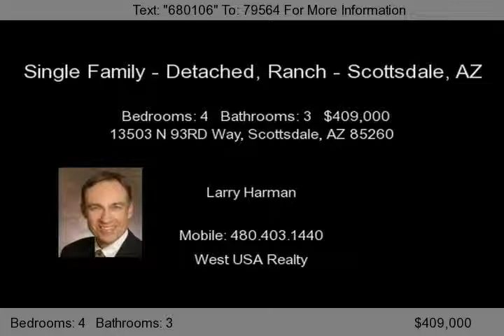4 bedroom 3 bathrom plus den home in North Scottsdale 85260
This 4 bedroom 3 bathroom plus den home in North Scottsdale is in an OUTSTANDING LOCATION, close to all the N Scottsdale Amenities. This OPEN, SPACIOUS Home has a Huge Formal Living Room/Dinning Room. Kitchen is OPEN to the GREAT ROOM. Double Doors lead to LARGE Master Bedroom. Master Bedroom is separate from other 3 bedrooms. Huge Master Bath with Separate Shower/Tub. Very Private Backyard with Large INVITING Heated Pool and Spa w/in ground cleaning system. Kool Decking around pool, huge covered patio and Mountain Views from this relaxing back yard. To search for more homes just like a realtor, go Listing courtesy of Realty Executives.